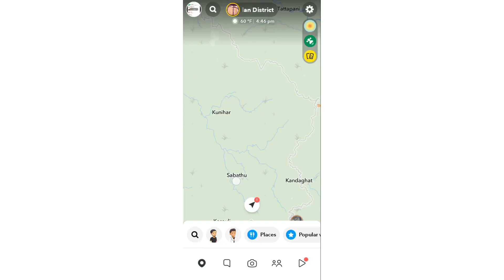Instagram Friends Map update || Instagram new update || Instagram see friends location